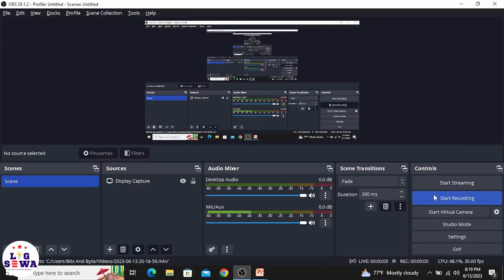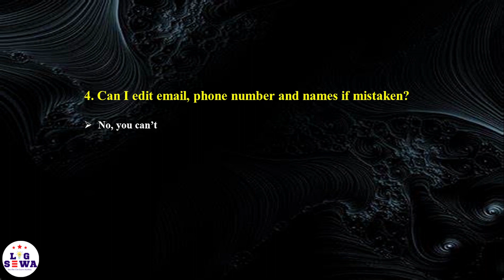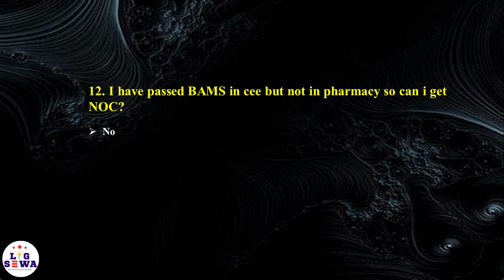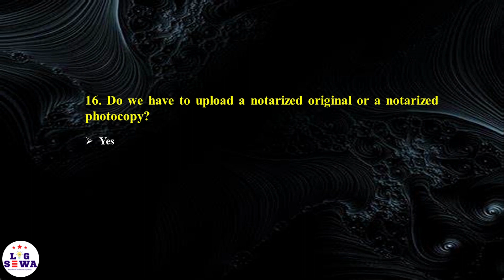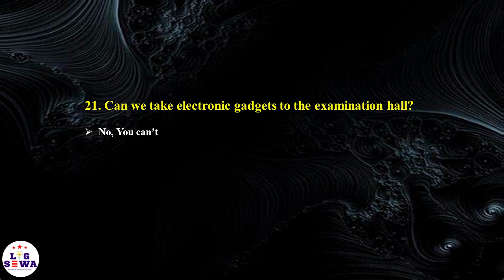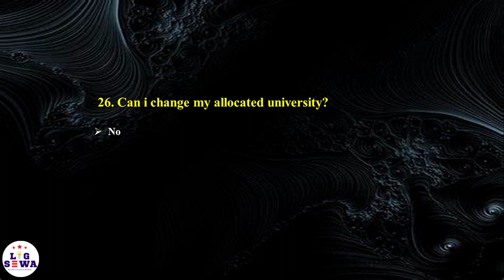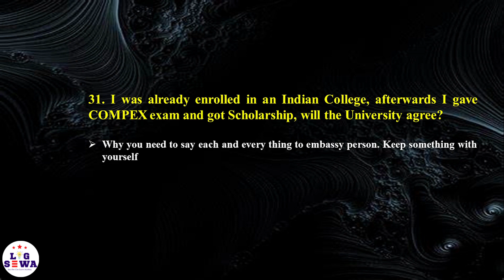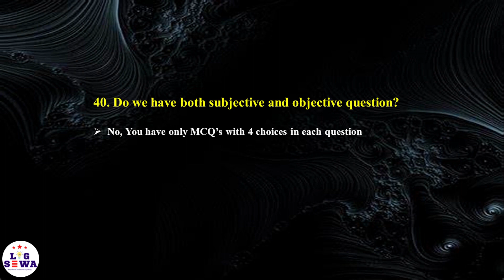Compex Scholarship Form 2023 || Frequently Asked Questions Compex Scholarship 2023 || FAQs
THE EMBASSY OF INDIA, KATHMANDU INVITES APPLICATIONS FOR UNDERGRADUATE COURSES UNDER COMPEX-2023 SCHOLARSHIP SCHEME
The Embassy of India, Kathmandu invites Online applications from Nepalese Nationals for studying undergraduate courses in
1. Engineering (BE/B.Tech),
2. Pharmacy (B.Pharma),
3. Agriculture (B.Sc.- Ag),
4. Food Technology (B.Sc. - FT) and
5. B.Sc. (Nursing)
 for the Academic Year 2023-24 in India. Preference will be accorded to candidates who have completed their school studies in Nepal.

Amit Kumar Sinha
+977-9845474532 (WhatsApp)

Indian embassy online appointment Nepal,

Indian embassy APS scholarship for Nepali students ,
Indian embassy ARMY PUBLIC SCHOOL scholarship for Nepali students,
scholarship Nepal,

नेपाली विद्यार्थीहरूको लागि भारतीय दूतावास छात्रवृत्ति
नेपालमा भारतीय दूतावास
भारतीय दूतावास अनलाइन अपोइन्टमेन्ट नेपाल
नेपाली विद्यार्थीहरूको लागि भारतीय दूतावास छात्रवृत्ति एमबीबीएस
भारतीय दूतावास एमबीबीएस छात्रवृत्ति नेपाल,
भारतीय दूतावास नियुक्ति,
भारतीय दूतावासको बारेमा
नेपाली विद्यार्थीहरूको लागि भारतीय दूतावास एपीएस छात्रवृत्ति एमबीबीएस
भारतीय दूतावास आर्मी पब्लिक स्कूल छात्रवृत्ति नेपाली विद्यार्थीहरूको लागि एमबीबीएस
भारतमा नेपाली विद्यार्थीहरूलाई छात्रवृत्ति
छात्रवृत्ति नेपाल
छात्रवृत्ति नेपाल

▪ Different Languages
▪ New Technology